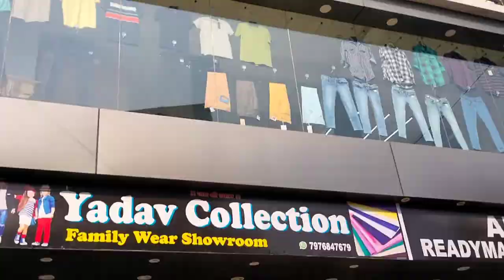यहां कंबल का रेट ज्यादा हो रहा है, दूसरा जागा में सस्ता मिलेगा